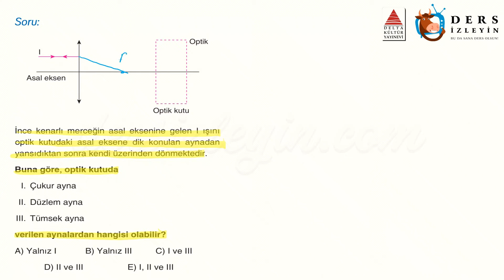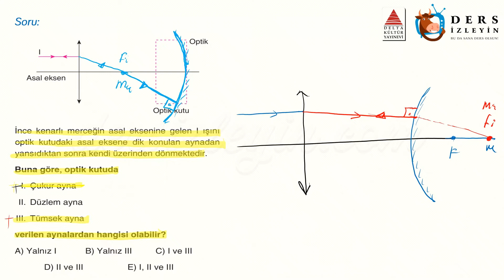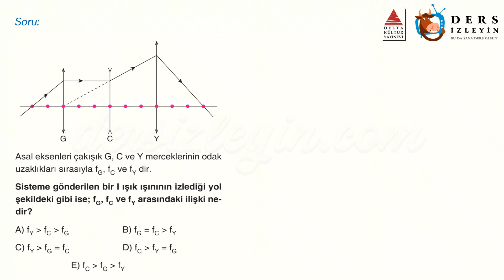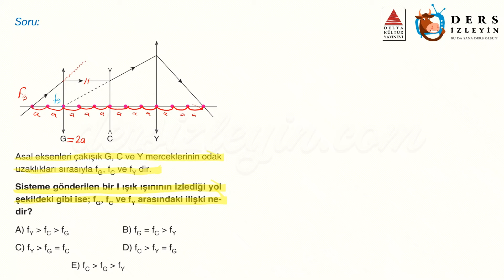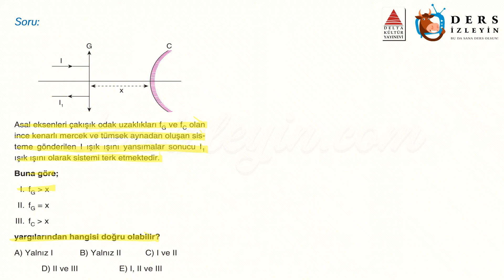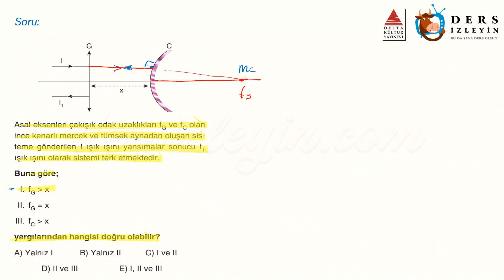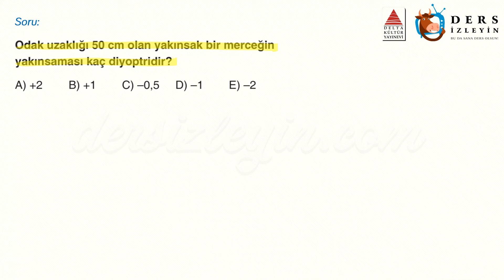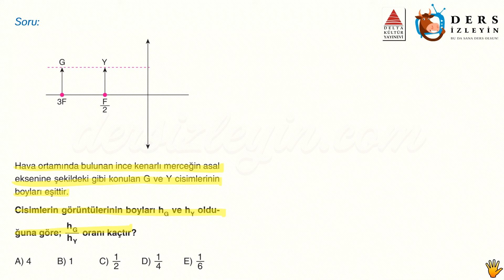MERCEKLER / GELİŞTİRİCİ TEST - 1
Anlatımda kullanılan sorular Delta Kültür Yayınlarının TYT Fizik Atak Soru Bankası kitabından alınmıştır. Destekleri için Delta Kültür Yayınlarına teşekkür ederiz.

Liseler için hazırladığımız bu videomuz Mercekler konusuyla ilgili Geliştirici Soruların 1. videosudur. Dersi takip ederek konuyu öğrenebilir ya da bilgilerinizi pekiştirebilirsiniz. İyi seyirler ve başarılar.